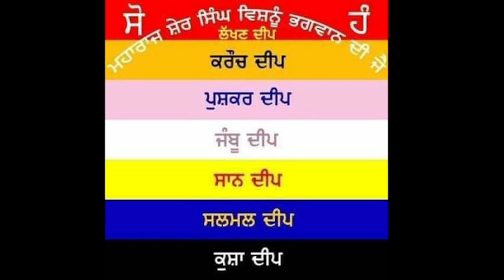G18L242 31 Visakh ShehanShahi Samat 1 Har Bhagat Dwar Jethuwal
੩੧ ਵਿਸਾਖ ਸ਼ਹਿਨਸ਼ਾਹੀ ਸੰਮਤ ੧ ਹਰਿ ਭਗਤ ਦਵਾਰ ਜੇਠੂਵਾਲ